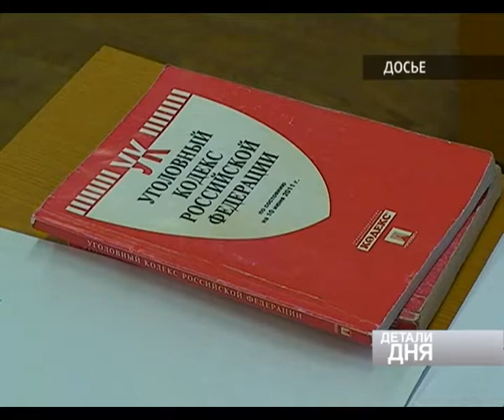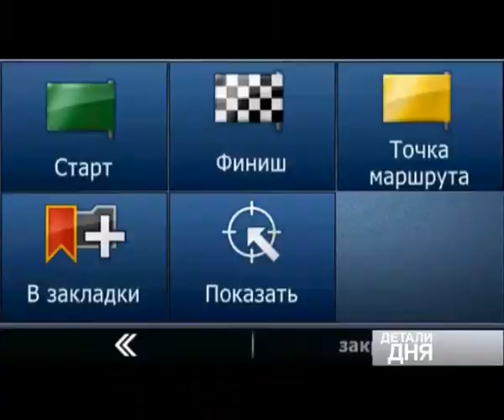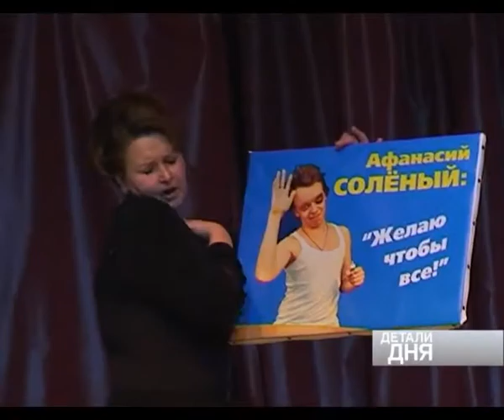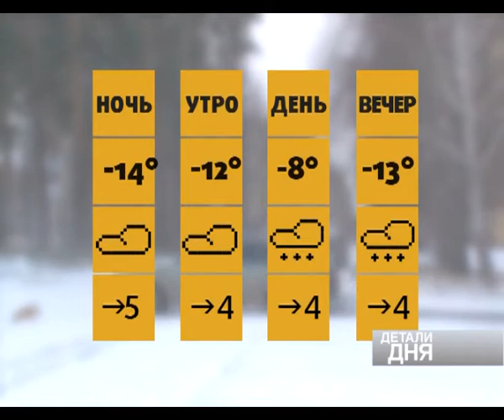ДЕТАЛИ ДНЯ_21 НОЯБРЯ.mp4